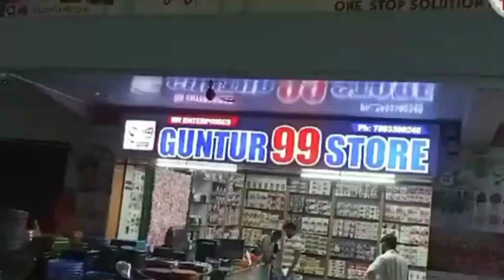గుంటూరు 99 స్టోర్ ని ప్రారంభించిన ఎమ్మెల్యే నజీర్